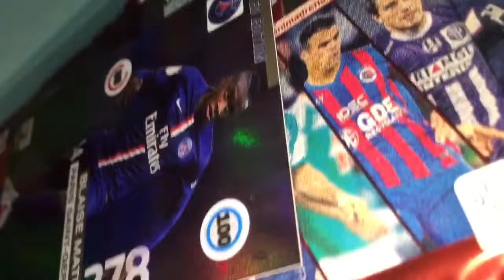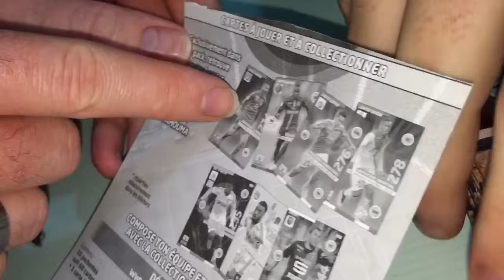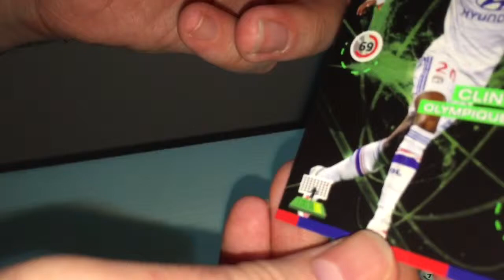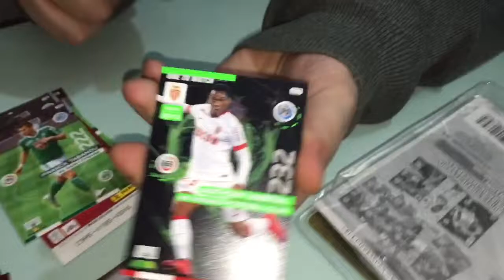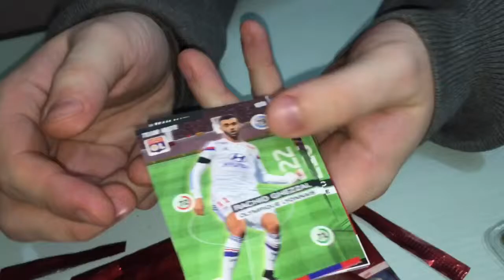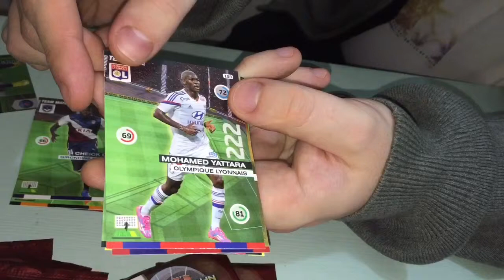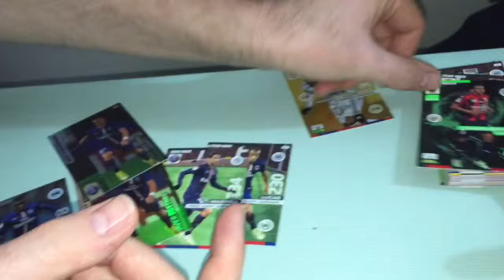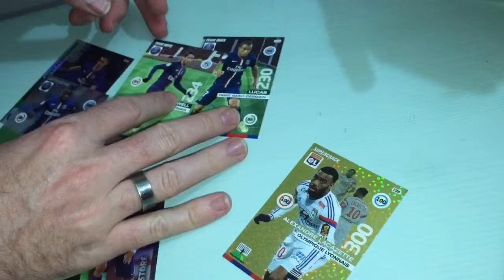Ouverture d'un deck Ligue 1